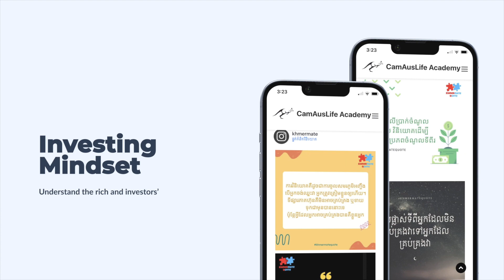ការវិនិយោគ Crypto សម្រាប់អ្នកចាប់ផ្តើមដំបូង Beginner’s guide to investing in Crypto